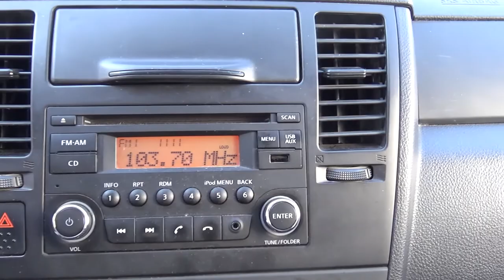Nissan / Tiida / 2017 - 4006